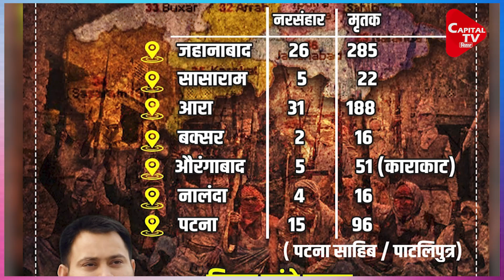जदयू का राजद पर सबसे बड़ा हमला | Capital TV Bihar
जेडीयू प्रवक्ता ने एक पोस्ट शेयर कर लालू-राबड़ी से मांगा जवाब, इनके शासनकाल में हुए 118 नरसंहार।